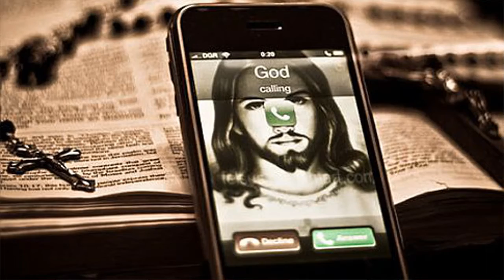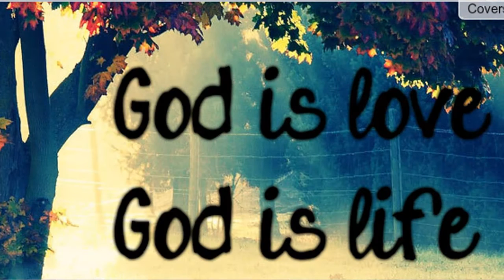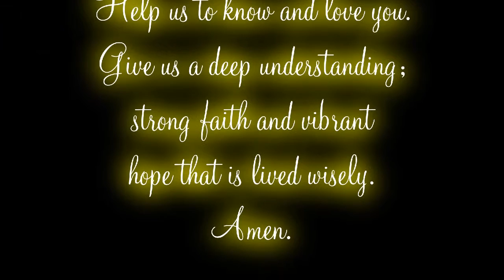Authentic Discipleship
What does it mean to authentically follow Jesus? Find out in this episode of "Faith on Fire"!

We use such material in an effort to advance the purpose of education in the Catholic faith. The copyrighted material remains the sole possession of its creator and the samples have been used in a manner keeping with common educational standards for the use of copyrighted material (i.e. typically no more than 10% of a film or audio source). If you wish for us to remove an image, video clip, or audio file to which you hold a copyright, please contact us at faithonfirecatholic (at) gmail (dot) com and we will do so immediately. We intend, in no way, to infringe upon the rights of the creators of this material, but merely use it to enhance the educational experience of the viewer.